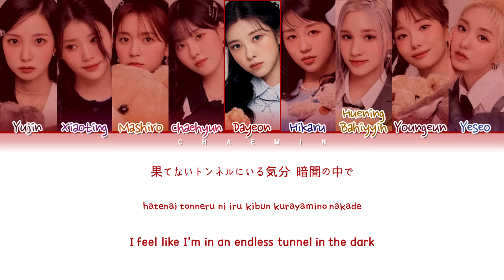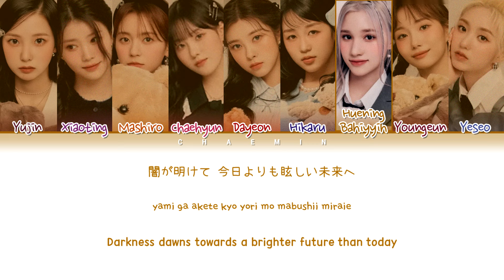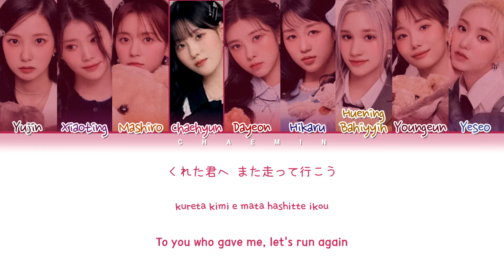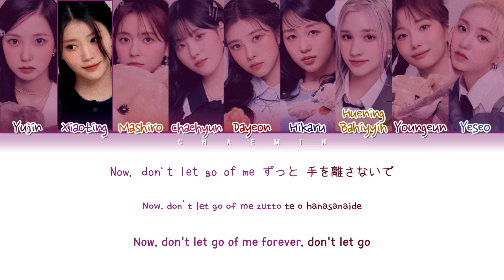Kep1er 케플러 - tOgether fOrever (Color Coded Lyrics/日本語字幕)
All Rights Administered by Wake One Entertaiment

• Artist: Kep1er 케플러
• Song ♫: tOgether fOrever
• Album: 'FLY-BY'
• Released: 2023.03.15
• Members:  Yujin, Xiaoting, Mashiro, Chaehyun, Dayeon, Hikaru, Huening Bahiyyih, Youngeun, Yeseo.
• My bias: Yujin and Chaehyun.
kep1er i do! do you?
Video by Chaemin.